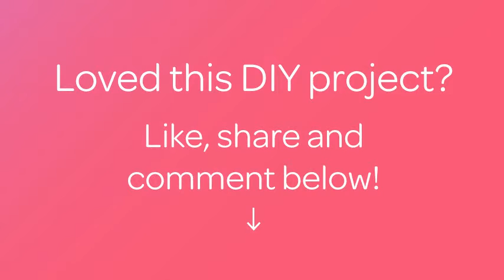Make Fun Wine Cork Boats - DIY Crafts - Guidecentral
About this DIY project:
- Title: Make Fun Wine Cork Boats

Supplies:
- Wine corks
- Fabric scraps
- Toothpicks